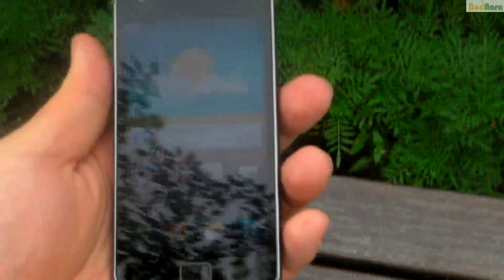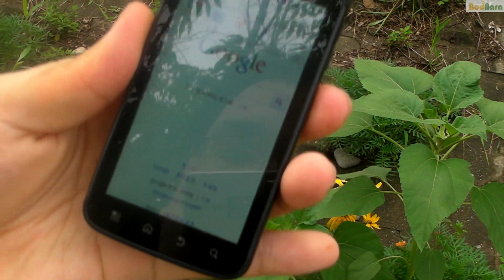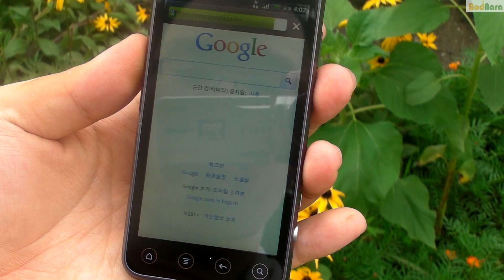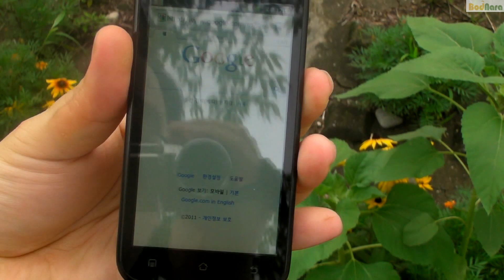갤럭시S II vs 테이크 야누스 vs 이보 4G+ vs 아트릭스 야외 디스플레이 비교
Samsung Glaxay S II vs KT Tech Take Janus vs HTC EVO 4G+ vs Motorola Atrix
듀얼 코어 스마트폰 4종 비교

실외 디스플레이 화면 비교